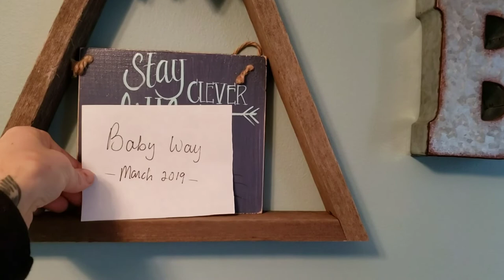How To Make Mountain Shelves DIY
In this video I show how I made these mountain shelves. These are slightly different from a standard triangular shelf. I made these 15.5 inches tall and 13 inches wide. In my case, the top angle is 45 degrees and the bottom angles are 22.5 degrees. If you made all sides in equal lengths 30 degrees would most likely be the angle you're shooting for.
      I used old cedar boards ripped to 2" widths. I used the worn outside edges facing out for a barn wood look. I made a template to figure out my angles. If you have an angle finder that would be handy. In my case I cut a wooden template for a visual and to help find my angles on the miter saw.
      I then layed out each board and cut to size using my template. I used wood glue and brad nails to secure it together. lastly , I cut a thin piece of partical board to look like an ice cap and secured it with glue and nails as well. After I painted the top it was all done!